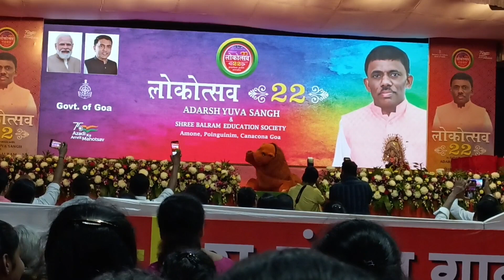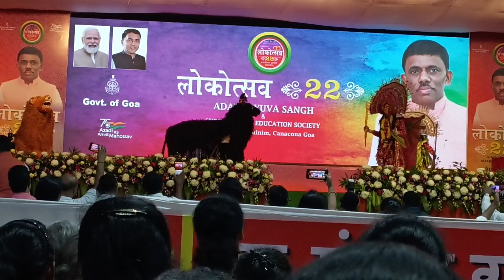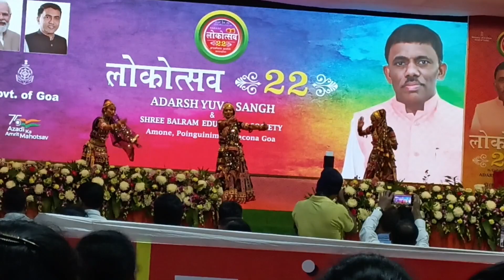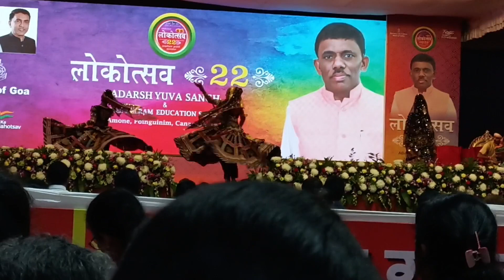Folk Dance of different states ||Lokostav 2022||tribal culture#goa